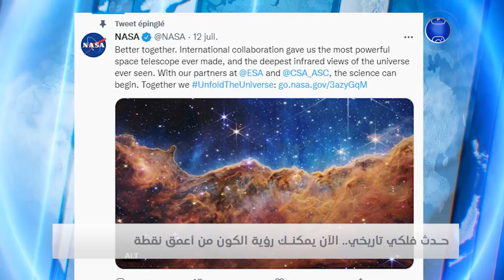حدث فلكي تاريخي ..الأن يمكنك رؤية الكون من أعمق نقطة